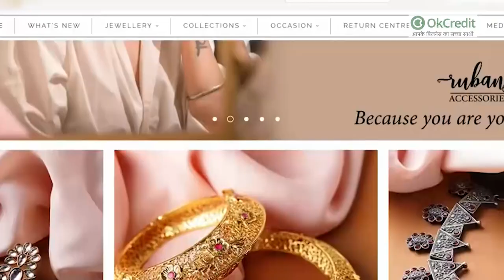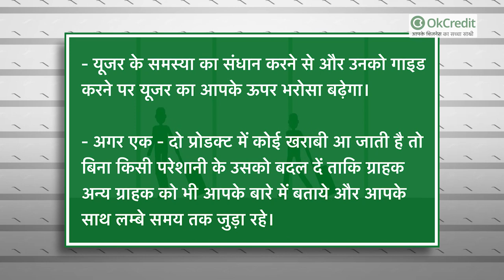आर्टिफिशियल / इमिटेशन ज्वेलरी का बिजनेस कैसे करें | How To Start An Imitation Jewellery Business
ऑनलाइन मार्केट जब से ट्रेंड में आयी है इसने बहुत से कामों को आसान कर दिया है। पहले जहाँ किसी भी कार्य को करने के लिए बहुत अधिक मेहनत लगती थी अब वह चुटकियों का खेल हो गया है। अब हर चीज चाहे वह सरकारी हो या प्राइवेट काम किसी की भी पूरी जानकारी आप घर बैठे ले सकते हैं। कुछ खरीदना हो या कुछ बेचना हो अब ज्यादा बड़े स्टोर की जरुरत नहीं है ये काम अब छोटे से शॉप से ऑनलाइन शुरू कर सकते हैं।

शादियों का सीजन आ गया है, हर जगह शादियों की धूम है। शादियों में एक अलग ही रौनक देखने को मिलती है खासकर महिलाओं में क्योंकि कोई भी फंक्शन को महिलाएं ही चार चाँद लगाती है। उसके लिए उनका सजना संवरना मायने रखता है। जिसमे सबसे अहम् होते हैं उनके गहने। हर महिला की चाहत होती है की वह सबसे ज्यादा खूबसूरत दिखे और वह आकर्षण का केंद्र हो। तरह - तरह के गहने खरीद पाना हर किसी के लिए मुमकिन नहीं हो पाता। इसलिए मार्केट में यह बिज़नेस ट्रेंड पर है। पिछले 8 से 10 सालों में जितना ग्रोथ इंडस्ट्री ने किया है वह इस बिज़नेस का भविष्य दिखाती है। इस बिज़नेस में न केवल छोटी कंपनी काम कर रही है बल्कि बड़ी कम्पनीज भी और उद्द्यमियों ने भी इसमें एंट्री लिया है। इस बिज़नेस में लगभग 10 लाख से भी ज्यादा लोग कार्यरत है। और इसकी ग्रोथ 20% से अधिक होने की उम्मीद है।